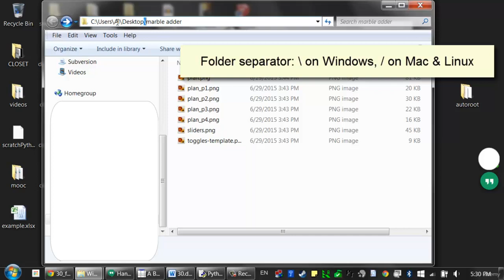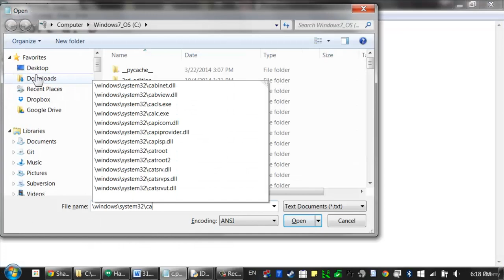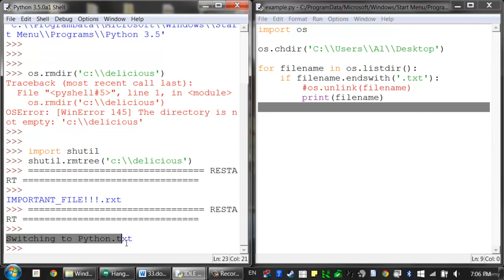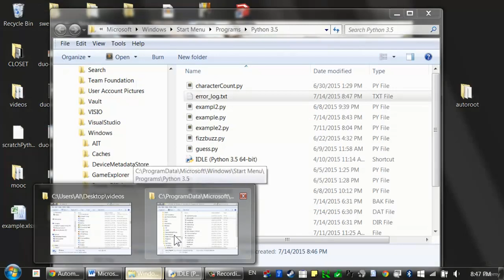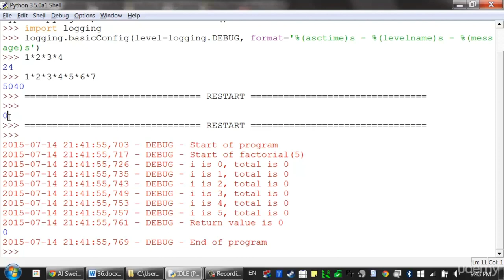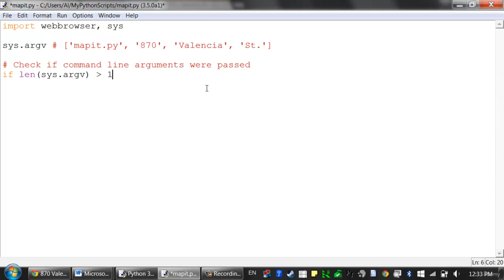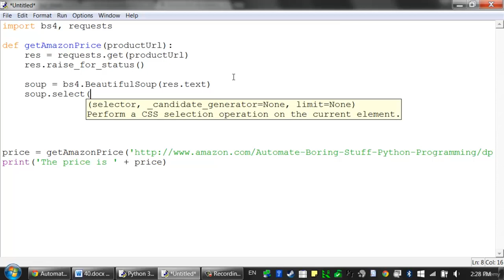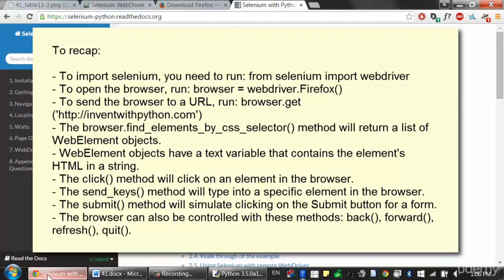Python for Beginners: Automate the Boring Stuff (Part 3/4)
Learn to automate tedious tasks with Python, a powerful programming language. No prior programming experience required.
Learn Python Programming - Full Course from Harvard University
18 Python scripts that help you write code faster

If you're an office worker, student, administrator, or just want to become more productive with your computer, programming will allow you write code that can automate tedious tasks. This course follows the popular (and free!) book, Automate the Boring Stuff with Python.

Automate the Boring Stuff with Python was written for people who want to get up to speed writing small programs that do practical tasks as soon as possible. You don't need to know sorting algorithms or object-oriented programming, so this course skips all the computer science and concentrates on writing code that gets stuff done.

This course is for complete beginners and covers the popular Python programming language. You'll learn basic concepts as well as:

    Web scraping
    Parsing PDFs and Excel spreadsheets
    Automating the keyboard and mouse
    Sending emails and texts
    And several other practical topics

By the end of this course, you'll be able to write code that not only dramatically increases your productivity, but also be able to list this fun and creative skill on your resume.

    Automate tasks on their computer by writing simple Python programs.
    Write programs that can do text pattern recognition with "regular expressions".
    Programmatically generate and update Excel spreadsheets.
    Parse PDFs and Word documents.
    Crawl web sites and pull information from online sources.
    Write programs that send out email notifications.
    Use Python's debugging tools to quickly figure out bugs in your code.
    Programmatically control the mouse and keyboard to click and type for you.